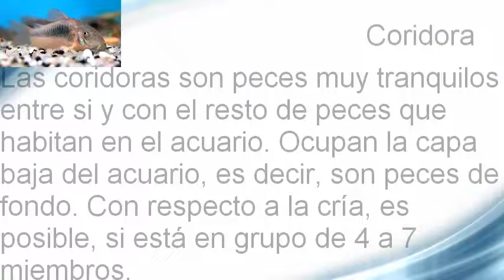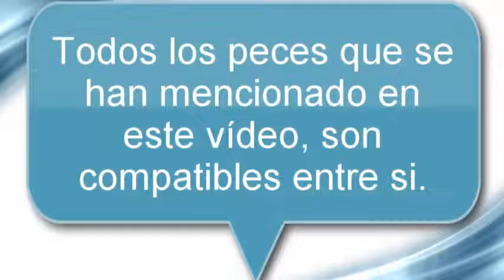Top 5 peces para principiantes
goo.gl/RvZvTJ

Aqui os pongo mi primer vídeo, que trata sobre los principales peces para principiantes. Y espero que os guste.